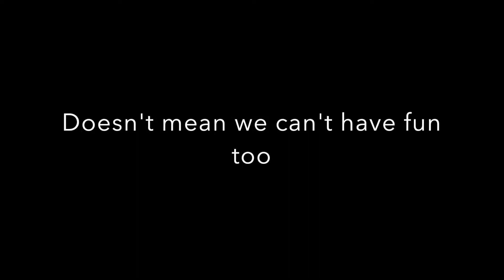Meet the Salt Hong Kong Team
Creating Futures in Hong Kong